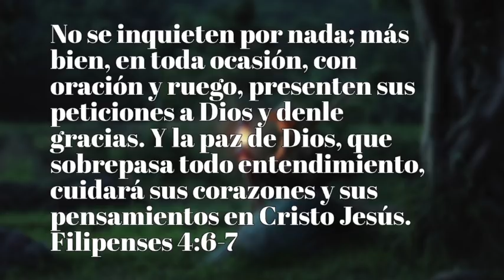Oración paz en la tormenta, Francisco Pinales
para donaciones a este Ministerio

Oraciones en directo,
todo los sábados
aquí en este canal con tu hermano,   Francisco pinales

4 de la tarde  horario México, y  7 de la  noche horario USA, y  11 de la noche horario  Europa,